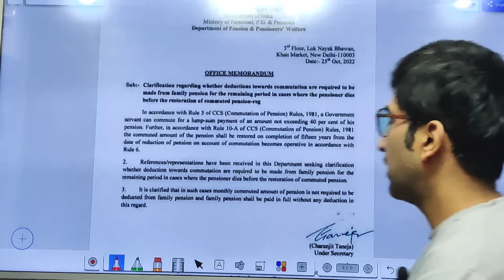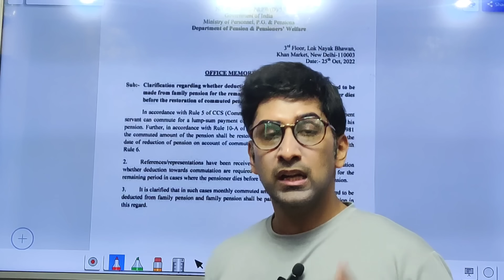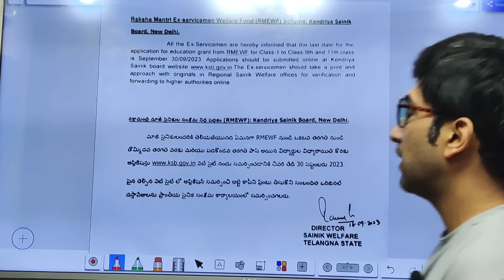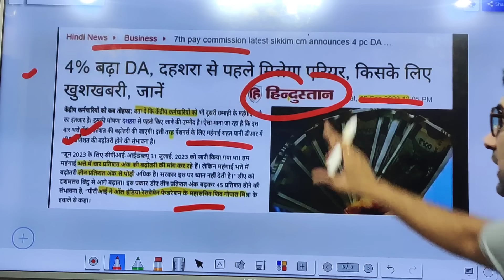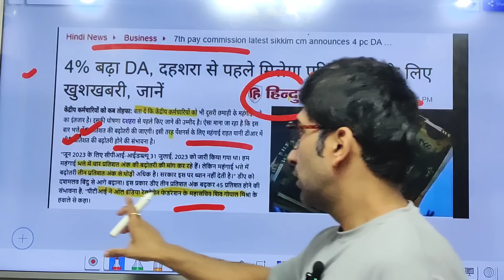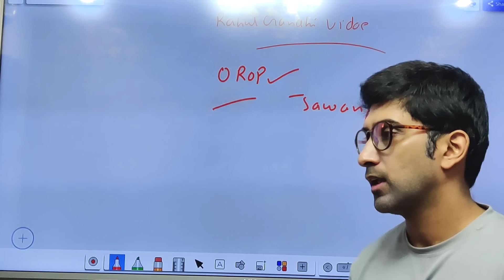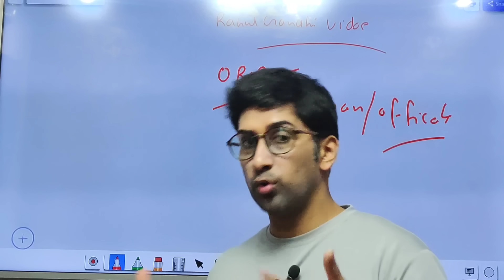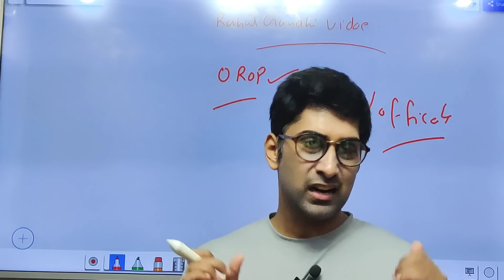OROP 2 की विसंगतियां पर बोले राहुल गांधी और न्यूजपेपर में मिली D.A की मंजूरी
Dosto maine es video mai aapko kuch important information di hai pensioners ke liye. Dekhe poora video. I hope ye video aapko pasand aayega.

OROP 2
latest news
sparsh
sparsh pension portal
d.a